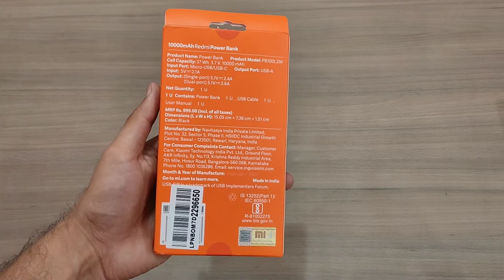Redmi ची नवीन पॉवर बँक | Unboxing & Review | किंमत 799 रुपये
Redmi Power Bank
10000 Mah 799/-
20000 Mah 1499/-